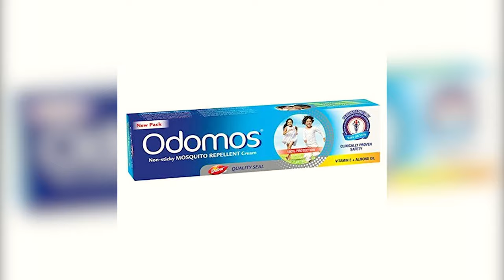Macro Photography in Western Ghats | Tirthahalli | Agumbe | Malabar pit viper | Herping in India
This was our 3-day macro photography tour in and around the Balagatte Homestay near Kuppalli, Tirthahalli, and Singara Madilu...

Singara Madilu is in the midst of rain forest completely isolated from the busy world and one can not only explore the macro photography subjects here. In the winter you can even do birding. Their bird hide seems to be really promising.
Snakes were observed by us in Singara madilu and around these places.

1. Malabar Pit viper
2. Collared Cat Snake
3. Travancore Wolf Snake
4. Green Vine Snake
5. Checkered Keelback
6. Rat Snake
7. Shield Tail
8. Hump-nosed Pit viper (Road kill).

If you want to buy radial diffuser please contact Mr. Girish Gowda. He does custom diffusers. Simply appreciating a good effort.)